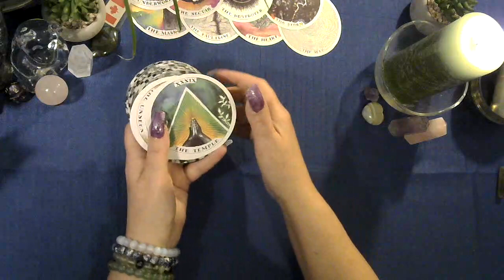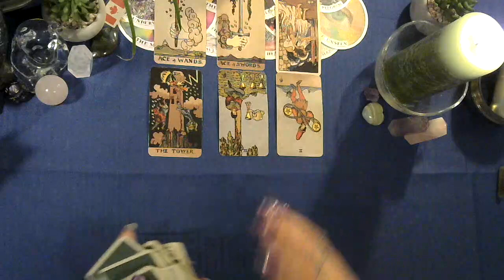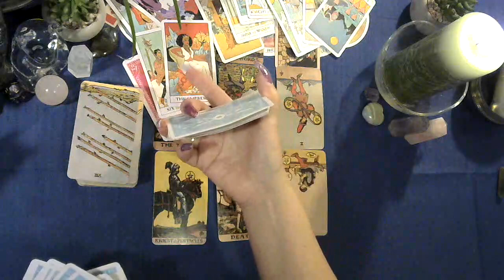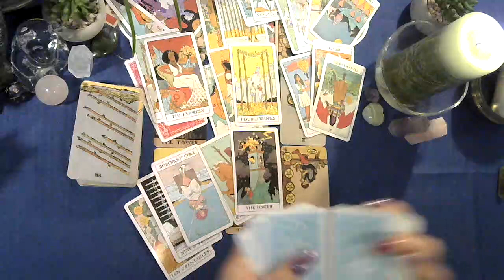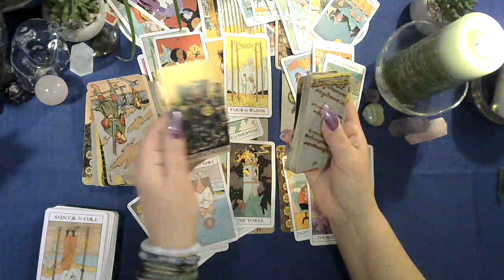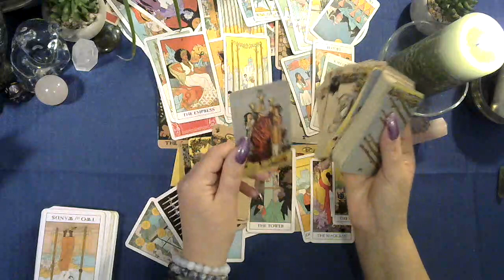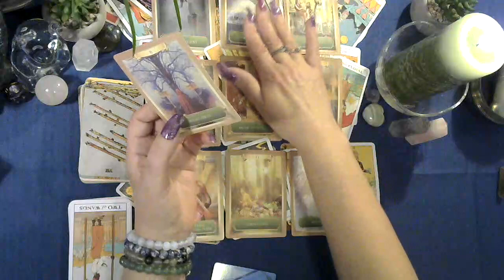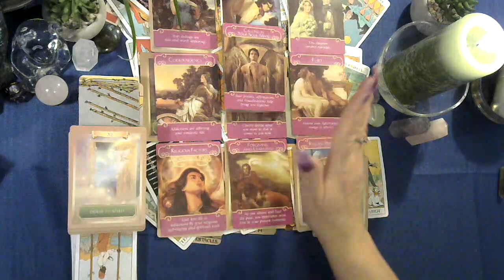♉Taurus tarot reading Jan 2023 Spirit has a message